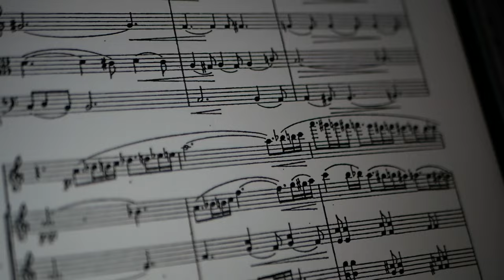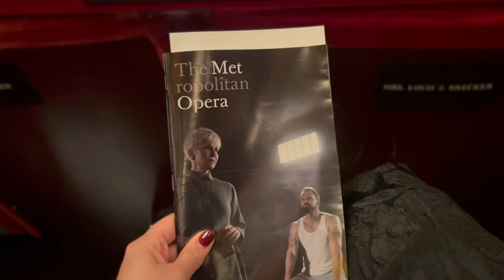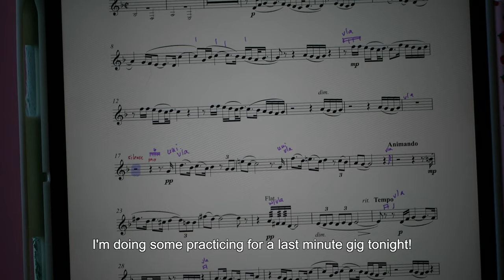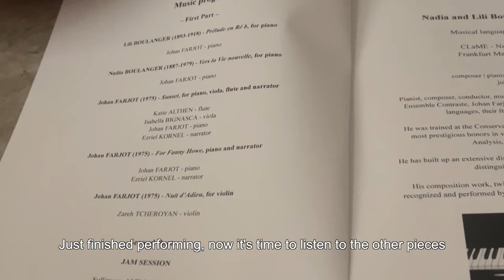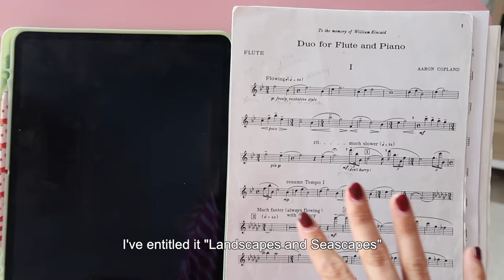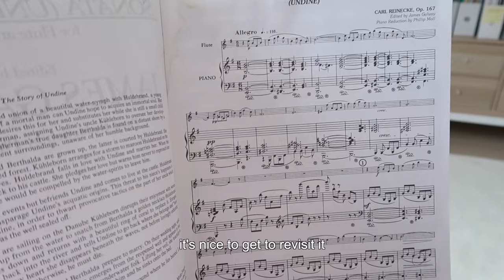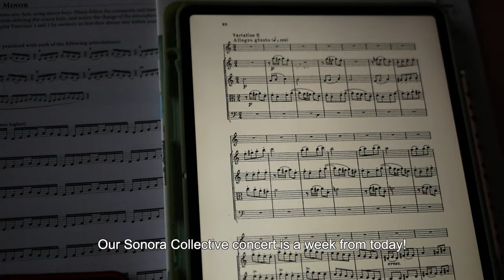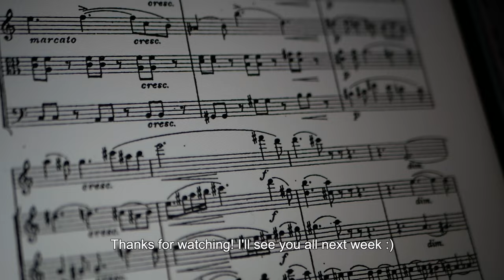A week in my life as a musician | rehearsals, going to the opera, playing a gig in an NYC penthouse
In this vlog: rehearsing for my upcoming recital, playing a concert in an NYC penthouse, catching up on some life updates, chamber music rehearsals, and what's on my music stand currently.

00:00 intro
00:12 rehearsing with Santiago
02:08 Tuesday
03:19 opening night gala at the Met Opera
05:00 gig time
06:59 life updates
07:56 what's on my music stand
10:26 Friday